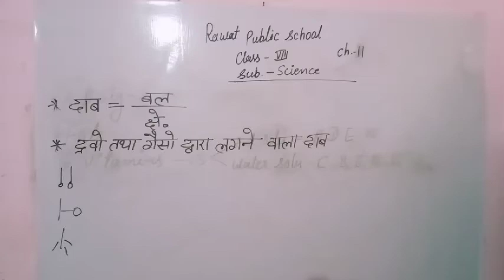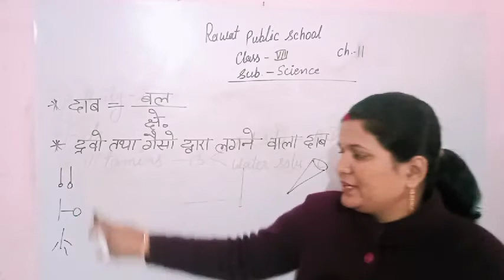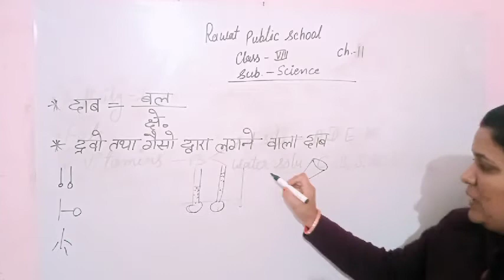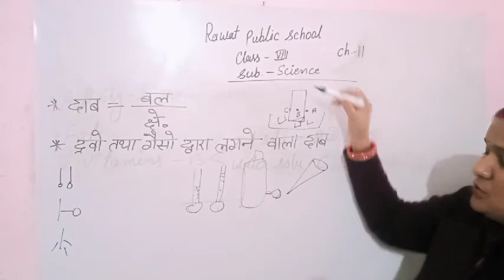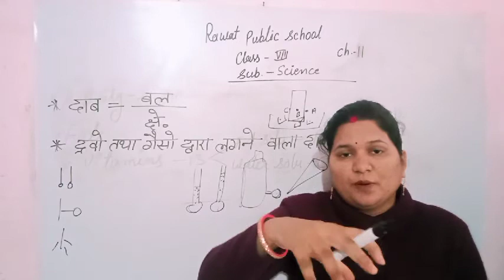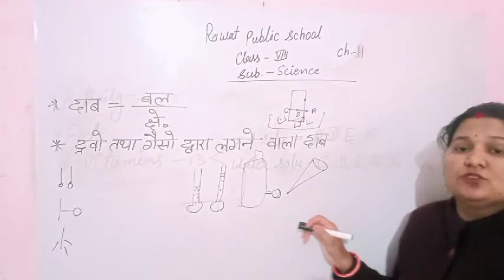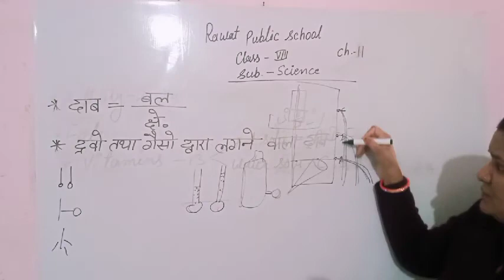Class-8 sub-science ch-11